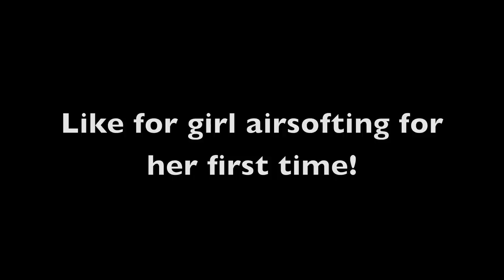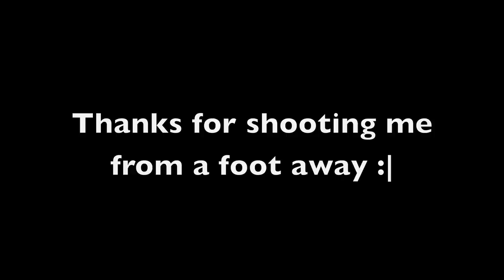Fort Ord "Youth Event" 8-25-12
Song: Cracks by Freestylers, I can't stop by Flux Pavilion